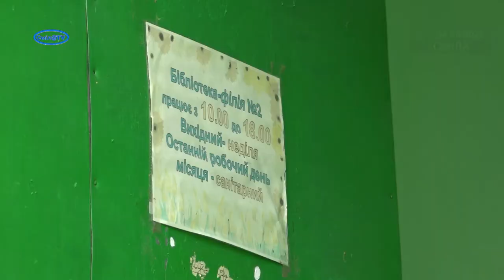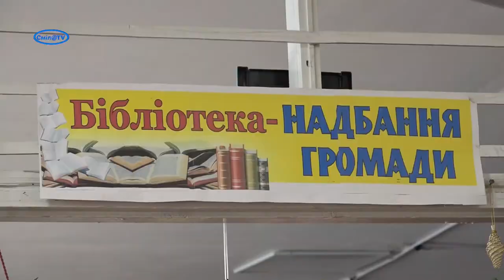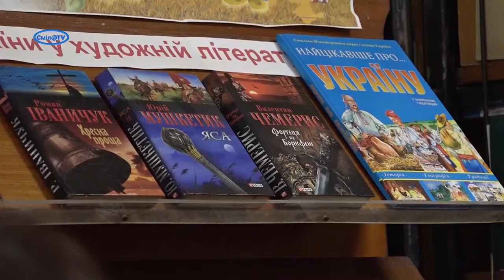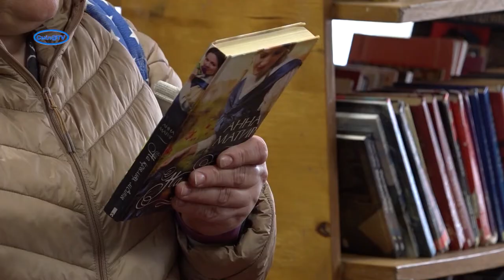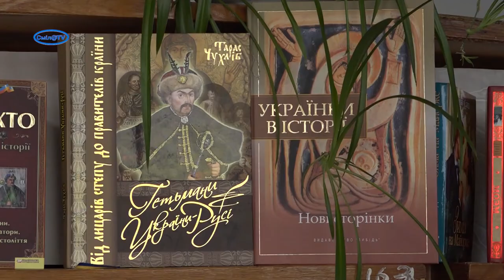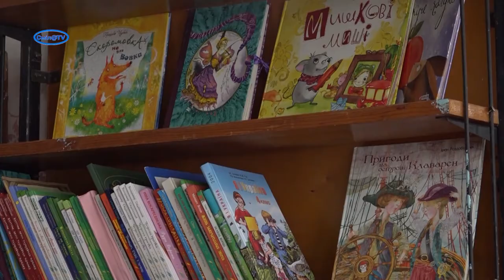«Бібліотечне укриття» в книгозбірні-філії №2